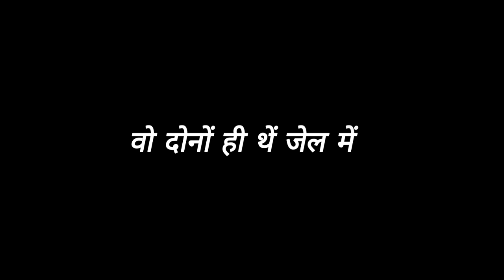DUVIDHA mere Krishn ki black screen video New upload black screen video Jay shree Krishna 🙏🙏🚩🚩